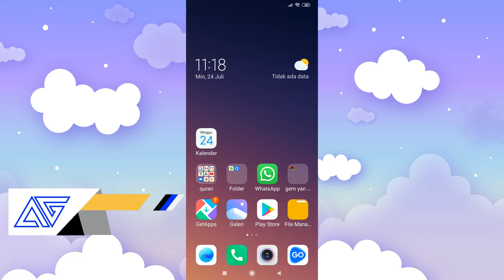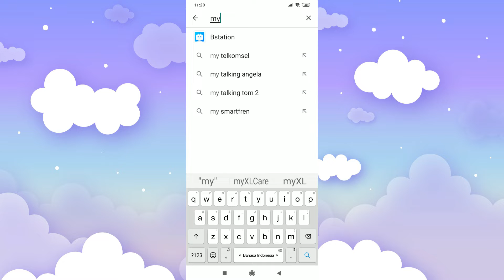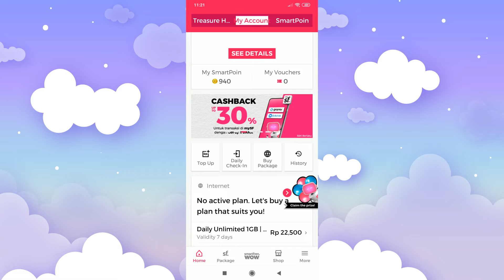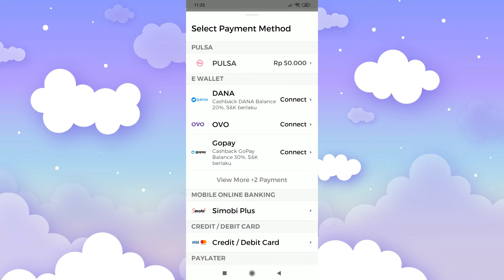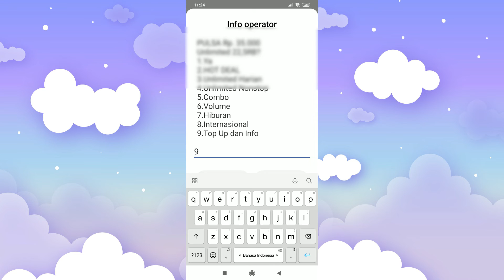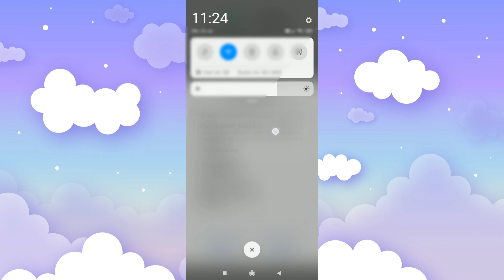Cara Memperpanjang MASA AKTIF Kartu Smartfren - Di Perpanjang 1 Tahun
Buat kalian yang memakai kartu smartfren, dan kalian ada masalah yang dimana masa aktifnya mau habis yang bisa membuat kartu di blokir karena masa aktif habis. saya ada solusinya agar bisa menambah 1 tahun masa aktifnya menggunakan pulsa.

Aplikasi : mySF. For everything smartfren

:-:- JANGAN LUPA BAHAGIA -:-: